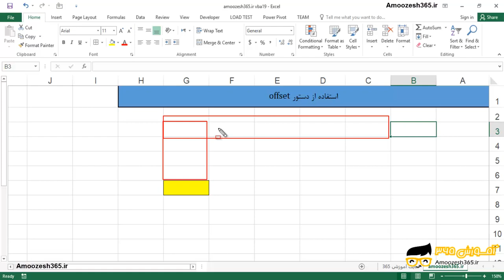استفاده از دستور offset در ماکرونویسی اکسل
استفاده از دستور offset در ماکرونویسی اکسل از دوره آموزش کاربردی ماکرو نویسی اکسل- بخش چهارم